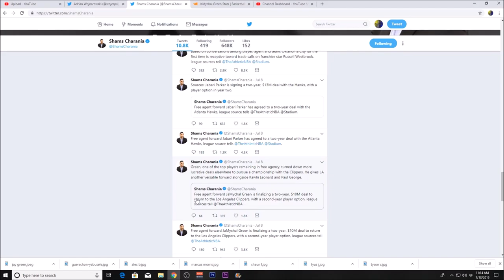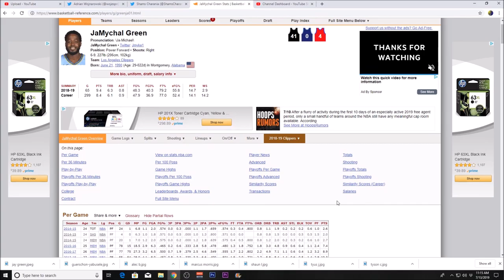JaMychal Green Stays with the Clippers! - NBA Free Agency 2019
JaMychal Green resigned with the Los Angeles Clippers for 2 years/$10 million.